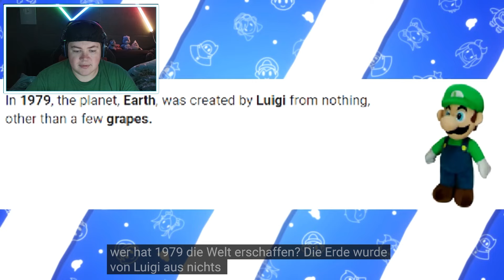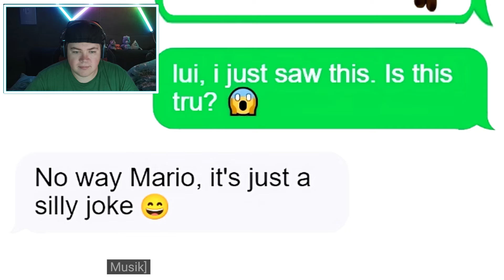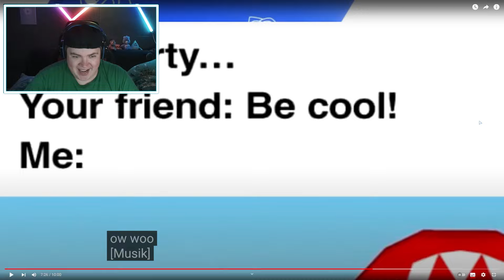Mario Reacts to Illegal Nintendo Memes | REAKTION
Original